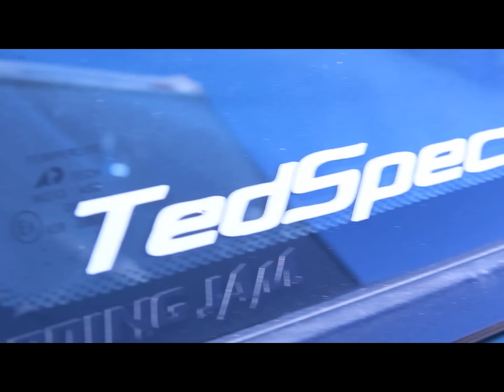WyldKardz DSM 9.4 A 3HeadedElephantS Production